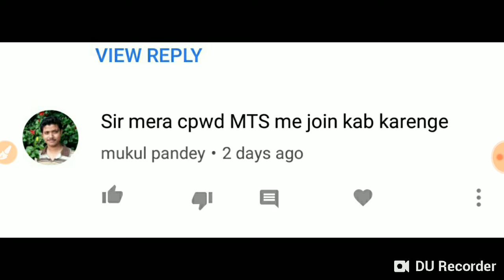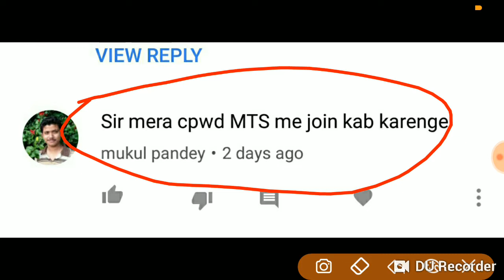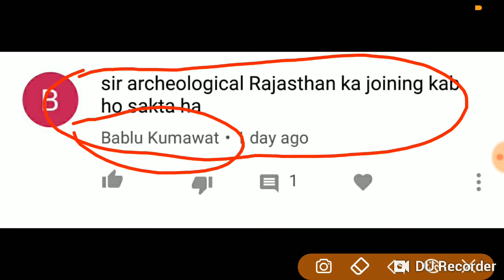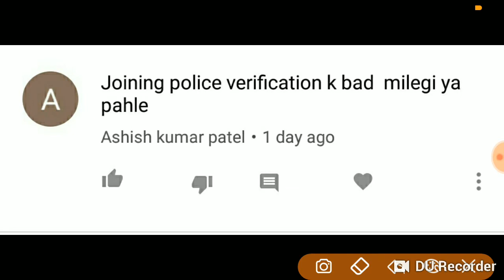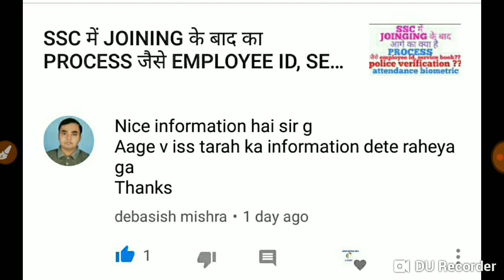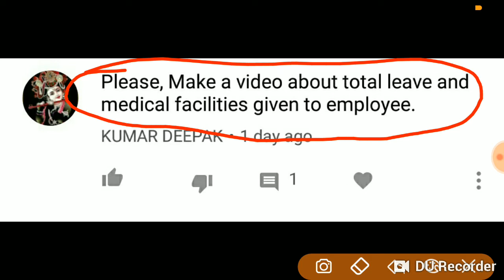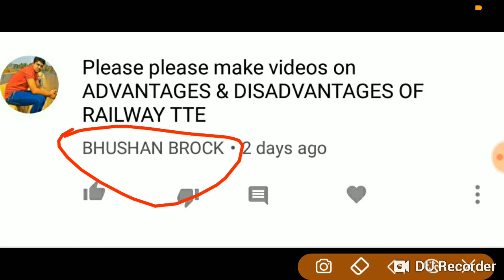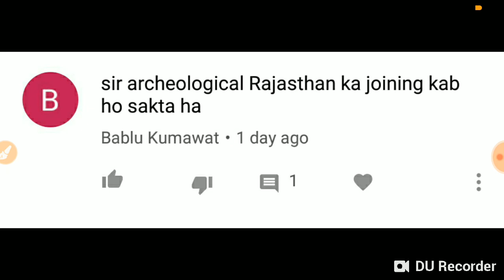ऐसे QUESTIONS या DOUBTS जो STUDENTS हमेशा पूछते है